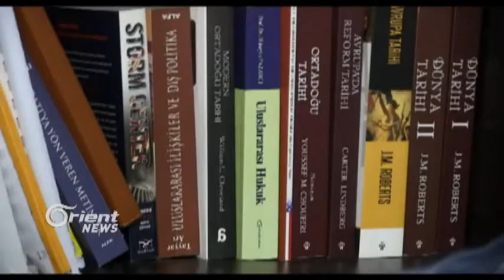Nakokiyên Başûr bandora xwe li partiyên Rojava dike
Piştî destpêka şoreşa Sûriyê û heta niha, û jiber nelihevkirina di navbera PDK û PKK de, hêzên siyasî yên Kurdistana Sûriyê jî lihev nakin... lê di dema vê dawiyê de, û bi sedema kûrbûna nakokî yên navbera Hewlêr û Sulêmaniyê de, ango di navbera PDK û YNK û Goran de, tirs heye ku ev yek jibo siyaseta hêzên Kurdistana Sûriyê xerab bibe